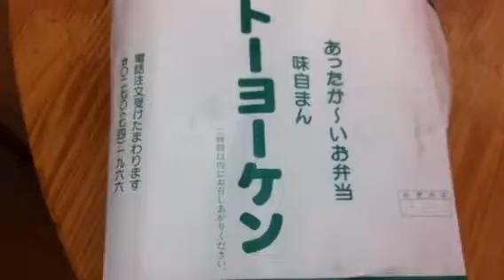唐揚げ弁当を喰らう美容師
伊勢崎市境町の
ファミリーBOOK東にある
トーヨーケン弁当さんです。

唐揚げ弁当￥５５０です(^^)

とても美味いです(＾ｰ^)ノ